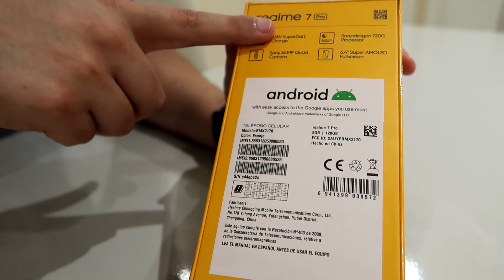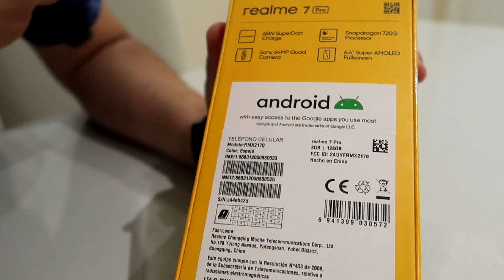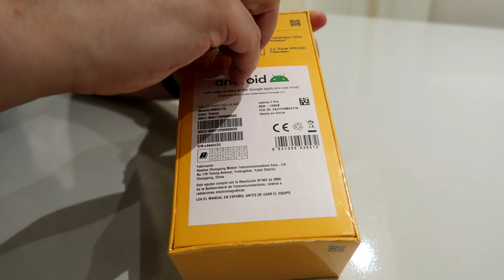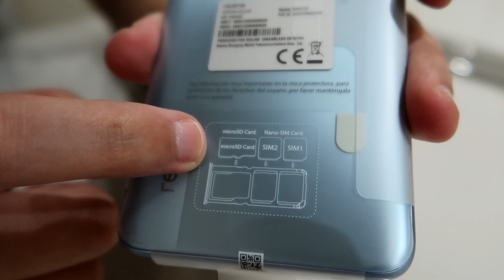REALME 7 PRO COM TELA SUPER AMOLED E CARREGADOR MAIS RÁPIDO DO BRASIL 65W (UNBOXING COMPLETO) #273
► REALME 7 PRO (8GB/128GB) em PROMOÇÃO
► REALME 7 (8GB/128GB) em PROMOÇÃO

Você pediu e nós fizemos! Compramos o Realme 7 Pro para testarmos e ele é realmente um smartphone surpreendente, a Realme fez um excelente trabalho. Se você esta curioso, o Realme 7 Pro é um smartphone que conta com tela de 6.4 polegadas e resolução de 2400x1080. Possui 128GB de armazenamento com possibilidade de expansão, câmera de 64 megapíxels, 8,7 milímetros e ainda mais atrativos.

Com tela Super Amoled, Gorilla Glass 3 Plus e 409 ppi, quatro câmeras de 64 Mp + 8 Mp + 2 Mp + 2 Mp além da câmera frontal de incríveis 32 Mp. Além disso, sua bateria conta com 4500 mAh e carregador super turbo que garante carregamento em 40 minutos! Surpreendente, não é mesmo?

O Realme 7 Pro é um celular bom? Sim, baseado em nosso primeiro vídeo, o Realme 7 Pro é um celular incrível que vale muito a pena ser comprado.

Ficha Técnica Realme 7 Pro:

- Processador: 2x 2.3 GHz Kryo 465 Gold + 6x 1.8 GHz Kryo 465 Silver
- Chipset: Snapdragon 720G Qualcomm SM7125
- GPU: Adreno 618
- 8 GB de RAM
- 128 GB de Armazenamento
- Tela Super AMOLED com Gorilla Glass 3 Plus
- 4 Câmeras: 64 Mp + 8 Mp + 2 Mp + 2 Mp